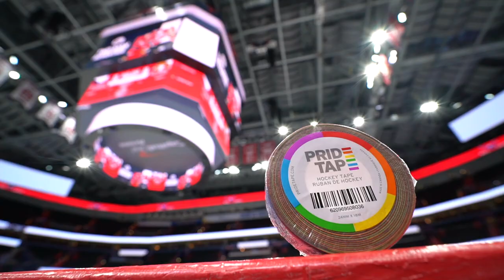Pride Night at Capital One Arena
Take a look back at Pride Night at Capital One Arena.